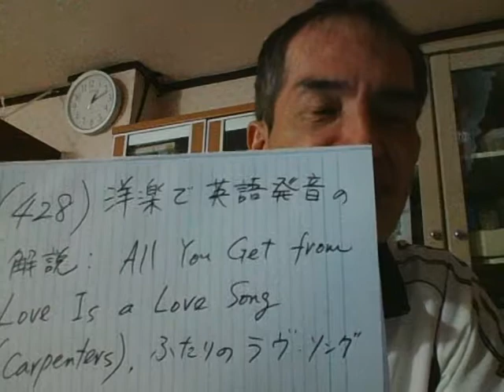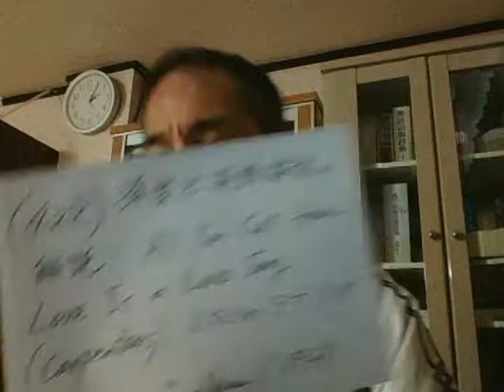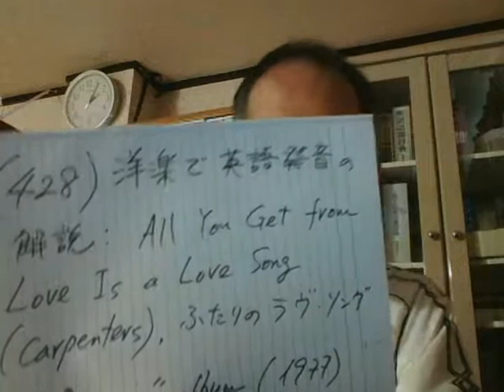(428) 洋楽で英語発音の解説： All You Get from Love Is a Love Song (Carpenters), ふたりのラブソング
"Passage" album (1977) 所収。